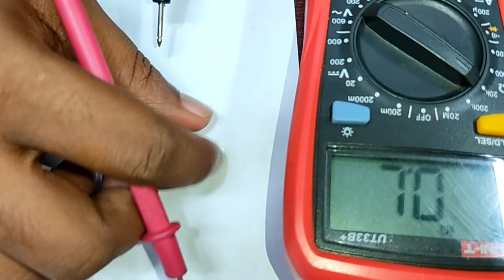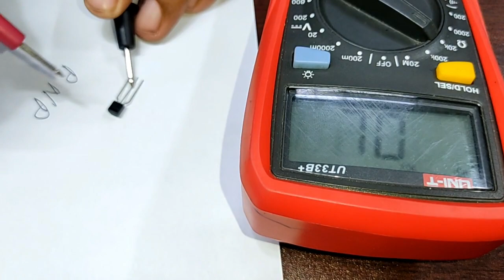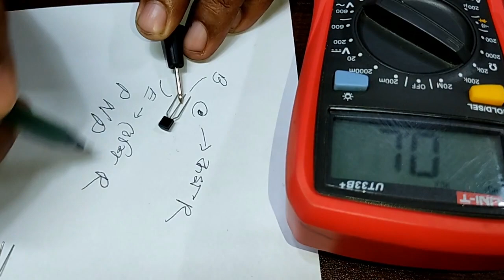transistor test.How to do find PNP & NPN transistor.ট্রান্সজিস্টরের ইমিটার বেজ ও কালেকটর শনাক্ত করুন